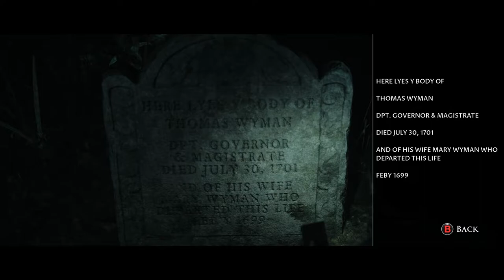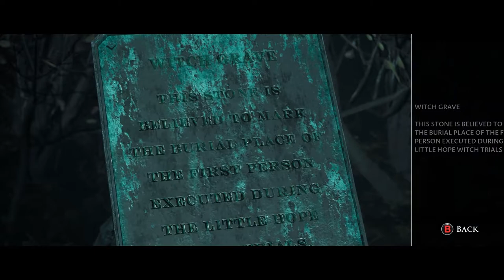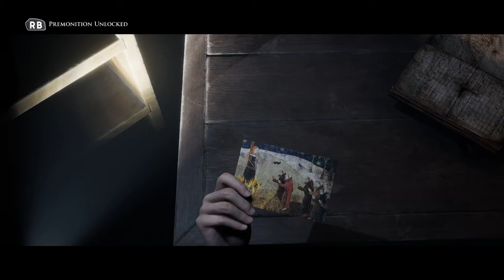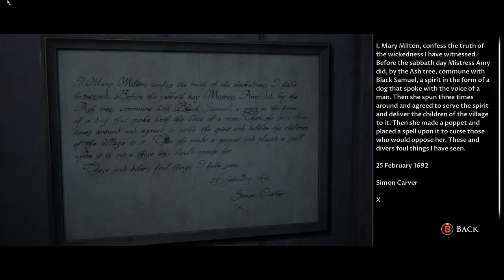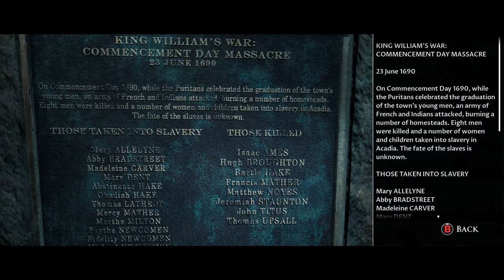DON'T TAKE HER! | Little Hope Lets Play (Part 3)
In this video, we will be losing one of our fellow characters.